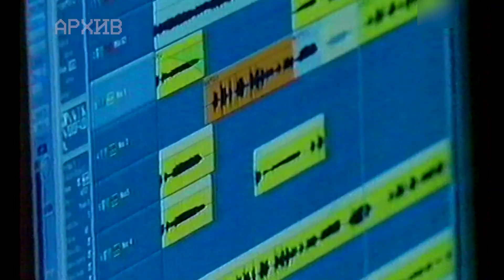Дневник Фабрики звёзд-2 | Серия 22